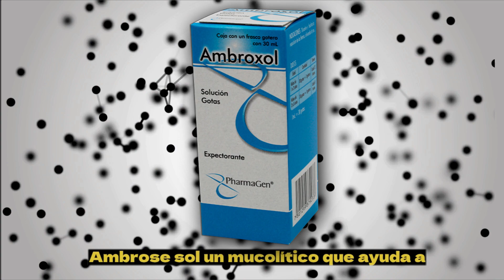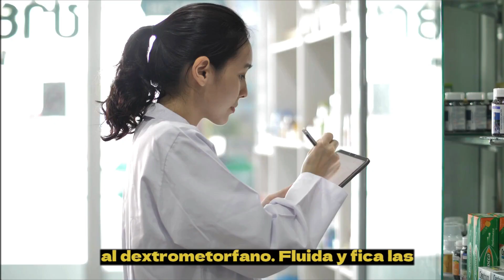¿Qué es ADMIDOXIL y para que sirve?💊MEDICAMENTO/DÓSIS/PASTILLAS | ¡Guía completa!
¿Sufres de tos seca o con flemas? En este video te hablaremos de Admidoxil, un medicamento que te ayudará a aliviar estos síntomas.
Admidoxil es un medicamento compuesto por dos principios activos:
Dextrometorfano: un antitusivo que actúa sobre el sistema nervioso central para suprimir la tos.
Ambroxol: un mucolítico que ayuda a fluidificar las secreciones bronquiales y facilita su expulsión.
Gracias a esta combinación, Admidoxil:
Disminuye la frecuencia e intensidad de la tos.
Fluidifica las secreciones bronquiales y facilita su expulsión.